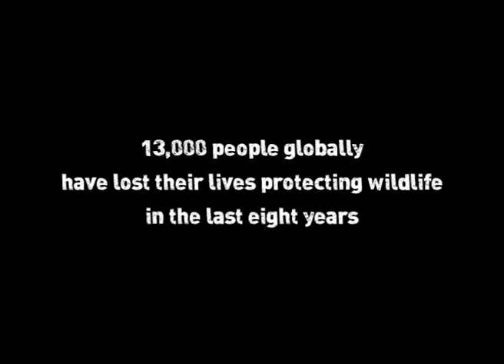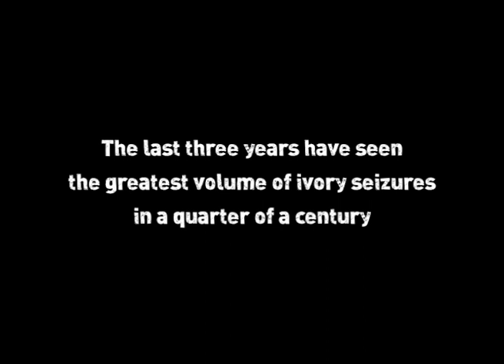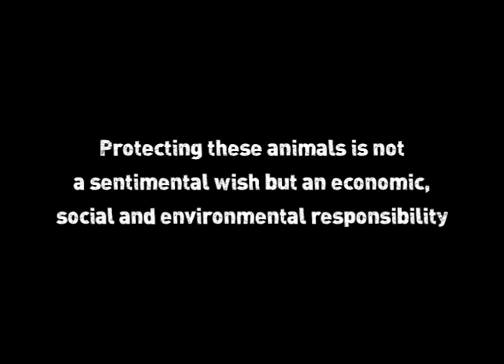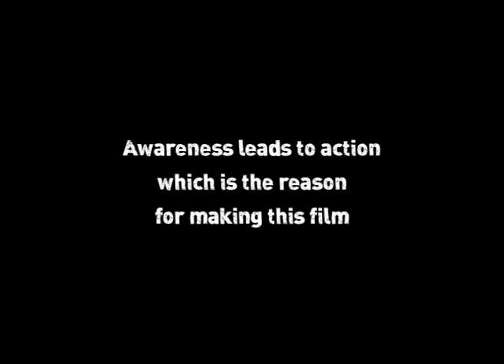WHITE GOLD Trailer - a Kenyan perspective on elephant poaching and the ivory trade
AEFF is currently working a new film entitled 'White Gold' (the name given to ivory by Chinese traders). This is the promotional trailer we are using to help raise money for the production and dissemination costs of this film. As with all AEFF productions, this film is non-commercial and will be used for educational and awareness-raising purposes only.

The film, currently in production, is being made from Kenya's perspective and will be a powerful voice supporting Kenya's opposition to the re-opening of a legal international ivory trade. The film investigates the current status of African elephants, today's unprecedented poaching levels, and the international ivory trade.

Working in cooperation with the Kenya Wildlife Service (KWS), eminent scientists and conservationists across Kenya and internationally, the film follows the ivory trail from source to consumer, covering issues never before seen on film and examining the security and economic implications of the illegal ivory trade - and the potential future impact should international ivory trading be legalized by the Convention on International Trade in Endangered Species (CITES).

As a conservation education tool, the film has three key objectives:

(i) when screened in multiple languages at CITES 2013, to encourage the international delegates to vote in support of Kenya's opposition to re-opening the ivory trade -- the result of this vote by the 175 member nations of CITES is critical to the survival of the African Elephant;

(ii) to create awareness among consumer nations, particularly in the Far East, in order to slow the demand for ivory -- to support the conservation community's efforts to make the buying of ivory socially unacceptable (much as was achieved with the fur trade in the West);

(iii) as a free educational resource disseminated across 46 African countries through AEFF's established distribution network that reaches hundreds of millions of people across the continent.

The cumulative effect of addressing CITES, the consumer nations and the African elephant range states will have a significant impact on elephant conservation, because the result of the CITES vote and reducing the demand for ivory in consumer nations are key to the survival of the species, and because this film, as an educational tool in Africa, will maintain its relevance for many years to come.

Not only elephants and their habitat (also shared by other wildlife) will benefit from the effects of this film. The security and stability of African countries are at stake (for a legal ivory trade would create an "ivory rush" and a proliferation of weapons uncontainable by most African countries with their limited resources), with implications for people's personal safety, businesses, investor confidence and the tourist trade (which in many African countries is the biggest employer and a major foreign exchange earner). Ivory is also increasingly being used as an untraceable form of revenue for subversive organisations, with worldwide security implications.

AEFF is seeking support for the production of this important film.